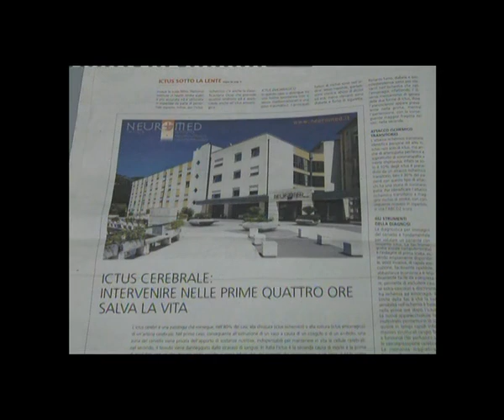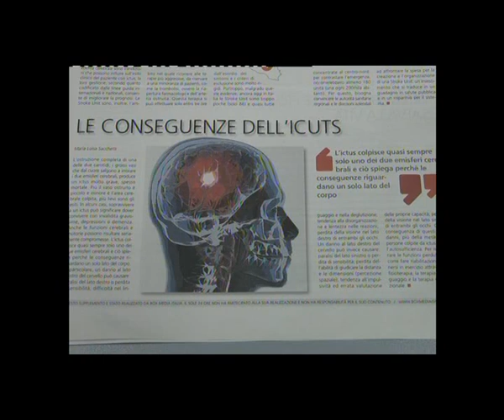Neuromed su Il Sole 24ore